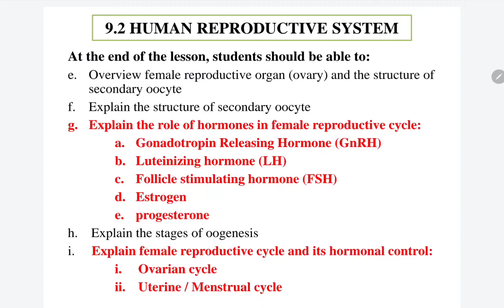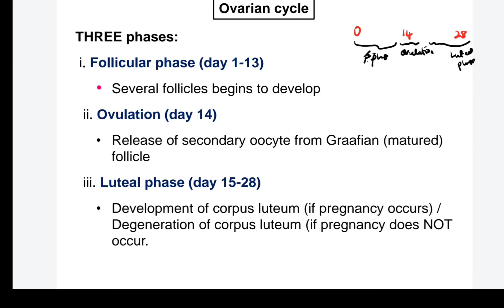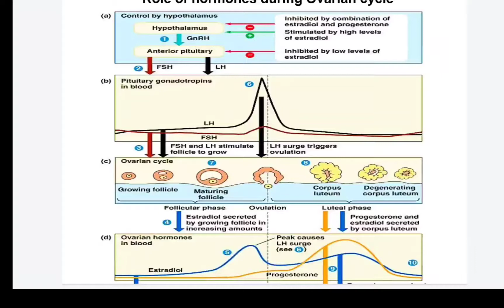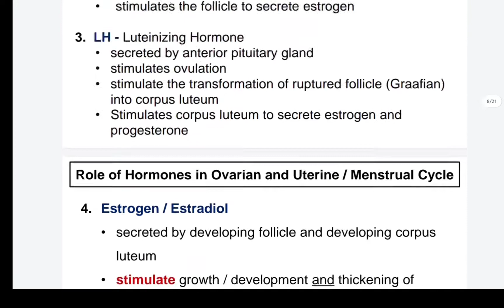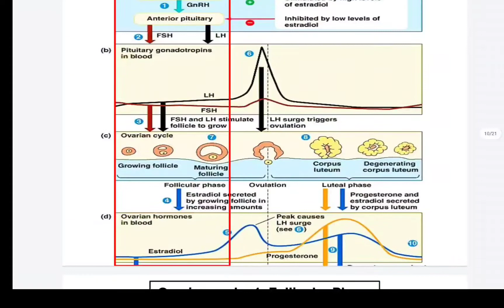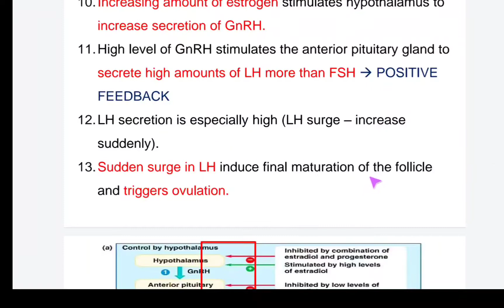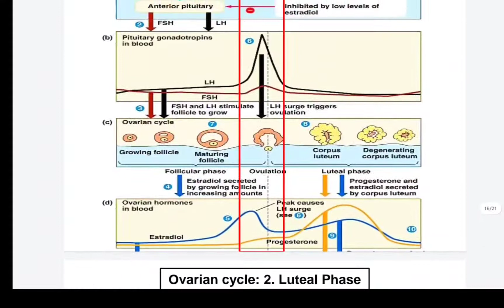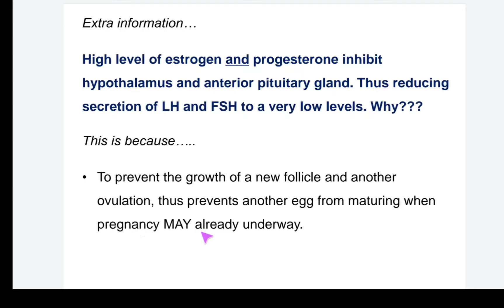9.2 (g & i) Ovarian cycle and hormones involve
Ovarian Cycle ~ Follicular phase
1. Follicular phase starts from day 0-14
2. The ovarian cycle begins when the hypothalamus secrete GnRH, which stimulates the anterior pituitary gland to secrete small amount of FSH and LH.
3. FSH stimulates follicle growth.
4. The cells of the growing follicles (granulosa cells) start to secrete estrogen.
5. Estrogen concentration slowly rises (days 0–14).
6. Several follicles begin to grow with each cycle, but only one matures.
7. A low concentration of estrogen inhibits secretion of pituitary hormones, keeping the concentration of FSH and LH relatively low.
8. When estrogen secretion begins to rise steeply, it stimulates hypothalamus to increase output of GnRH.
9. GnRH stimulates anterior pituitary gland to increase secretion FSH and LH making the levels of FSH and LH increase markedly.
10. Large amount of LH secreted is called LH surge.
11. LH surge due to the increases GnRH sensitivity of LH-releasing cells in the pituitary
12. The follicular phase ends at ovulation (day 14), about a day after the LH surge.
13. The follicle and adjacent wall of the ovary rupture, releasing the secondary oocyte (ovulation).

Ovarian Cycle ~ Luteal phase
1. The luteal phase (days 15–28) follows ovulation.
2. LH stimulates the remaining follicular tissue/ruptured follicle to form the corpus luteum.
3. Corpus luteum secretes progesterone and estrogen.
4. High concentration of progesterone and estrogen exert negative feedback on the hypothalamus and anterior pituitary to reduce LH and FSH secretion.
5. To prevent other follicles from growing and matures when pregnancy maybe under way
6. If pregnancy does not occur, the low concentration of FSH & LH cause the corpus luteum to disintegrate.
7. This triggers a sharp decline in estrogen and progesterone concentrations.
8. The anterior pituitary can then secrete enough FSH to initiate the next ovarian cycle.